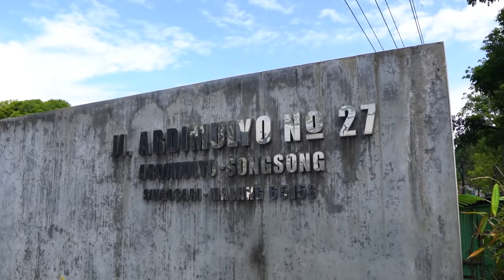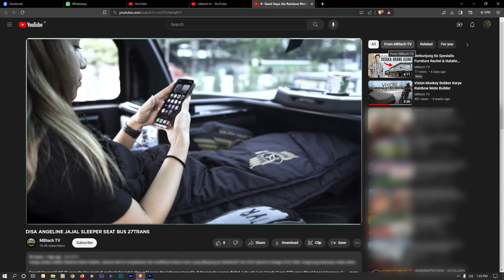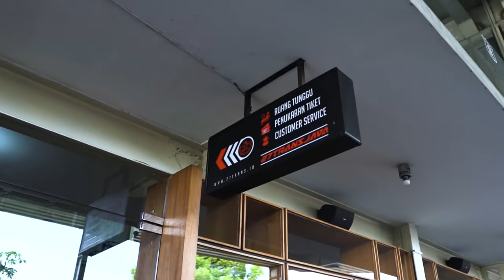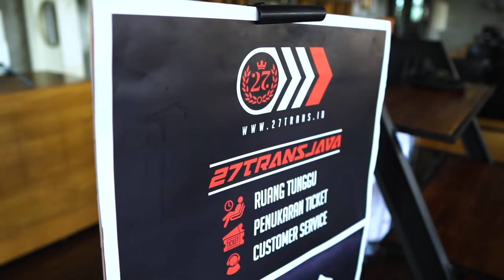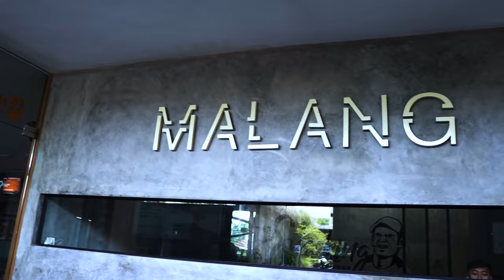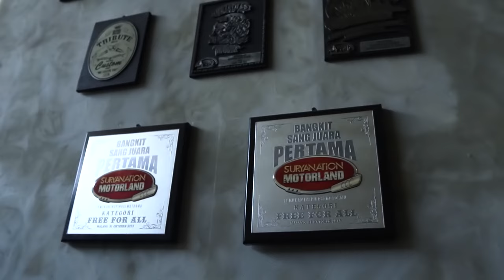Temani Disa Angelien di Lounge Bus 27 Trans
Lagi – lagi Mister MB jalan – jalan di seputaran Pulau Jawa. Nah sekarang giliran kota Malang di Jawa Timur yang dituju. Untuk menemani road trip kali ini, Mister MB mengajak Tiktoker Disa Angelien.

Tujuan kita sih ingin melihat garasi bus 27Trans ‘TYR’ yang kita naiki dari Jakarta. Kabarnya PO 27Trans punya lounge atau tempat menunggu bus ternyaman se-Indonesia. Pas deh, langsung minta turun di Inspired 27 Garage yang beralamat di Jalan Ardimulyo 27 Songsong, Singosari, Malang.

Benar saja ketika turun di Inspired 27 Garage, kami langsung masuk ke bangunan bergaya industrial itu. Dan langsung terbukti ruang tunggu penumpang busnya dirancang super keren.

Ruang tunggu ini menggunakan kursi bus yang dibalut dengan bahan MBtech Premium – Carrera bertekstur nappa warna Black alias hitam.‘Nerek Sam…’

Untung Disa Angelien dan Mister MB enggak sampai ketiduran saat menunggu staf hotel kami menjemput.